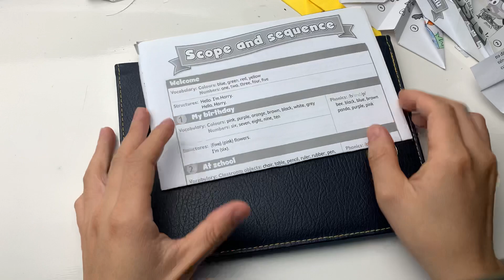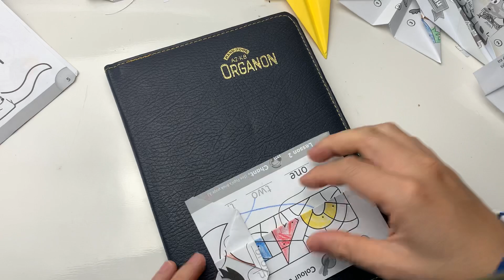Cách gấp máy bay giấy - gấp máy bay giấy - bay cao - bay xa - bay mãi không rơi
Cáchg gấp máy bay